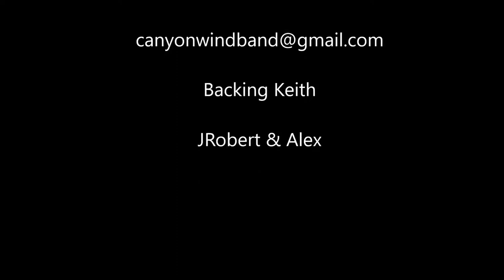Keith Parker , ACMA Ft Myers. June 17, 2017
Keith Parker of The Canyon Wind Band at the ACMA Fort Myers  FL.
Solo show with backing from JRobert & Alex.